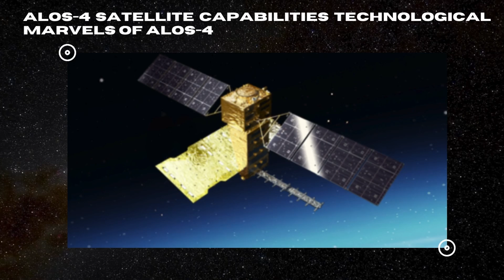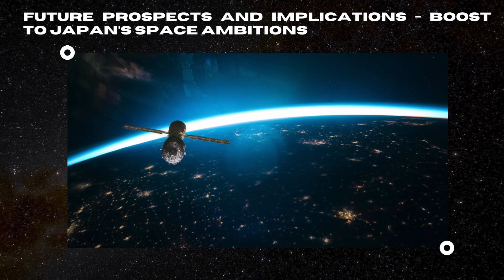Breaking: Japan's H3 Rocket successfully Launches ALOS-4 Satellite!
“Breaking News: Japan's H3 Rocket successfully Launches ALOS-4 Satellite!”
We dive into the exciting details of Japan's recent H3 rocket launch, carrying the Advanced Land Observing Satellite-4 (ALOS-4). This mission marks a significant achievement in space exploration and Earth observation technology. Learn how ALOS-4’s cutting-edge radar capabilities will enhance disaster management, environmental monitoring, and maritime safety. Discover why this mission is crucial for Japan's space program and what it means for the future of space travel.